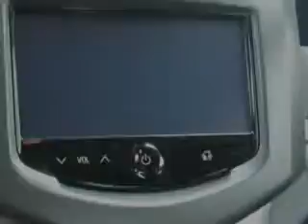2015 Chevrolet Sonic Hoffman Automotive Hagerstown, MD 21740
Chevrolet Sonic You will love this Blackgranit Chevrolet Sonic 4 Dr Sedan, equipped with a 4 Cylinder engine and an automatic transmission. Enjoy this great car with features like Dual Airbags, AM/FM Stereo Radio, Cloth Upholstery, Air Conditioning, and much more. Enjoy the drive and have peace of mind in this Chevrolet Sonic. See us at Hoffman Automotive today!
MILES:      6
VIN:1G1JC5SG4F4106321

Hoffman Automotive
101 South Edgewood Drive
Hagerstown, Maryland 21740